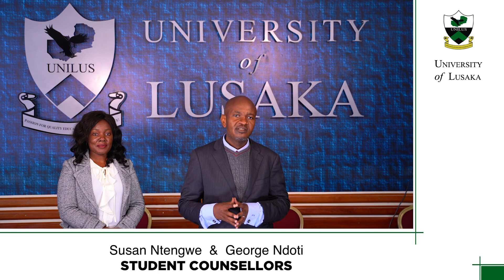Orientation (Undergraduate & Postgraduate) - Meet the Student Counselors